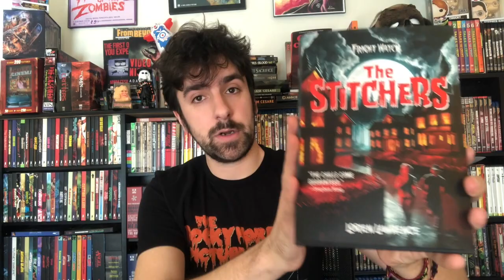Westport Library "Horror for All Ages" Panel - Scary Authors of Middle Grade, YA, and Adult Fiction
This week it's not just one horror person talking at you, but *five*. Thanks to the Westport Library for featuring us and moderator Alex Giannini for asking such insightful questions about writing, publishing, and having a book launch in 2020 (truly frightening!).

The authors in this video and links to (please) buy their books:
Lorien Lawrence, THE STITCHERS

and other retailer links can be found on Harper's own

If you want to find out more about me or my books, you can do that